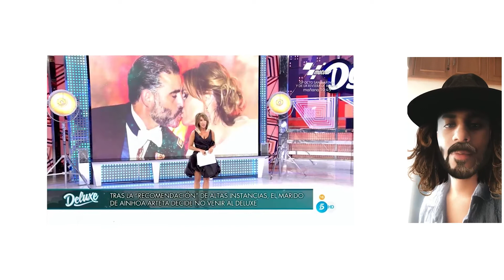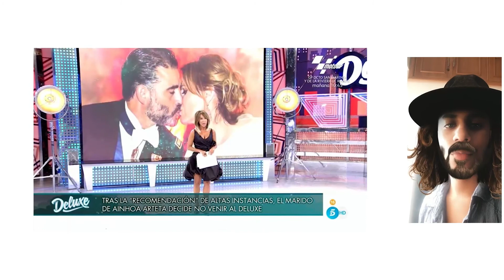El verdadero motivo del plantón de Matías Urrea, exmarido de Ainhoa Arteta, a 'Sábado Deluxe'